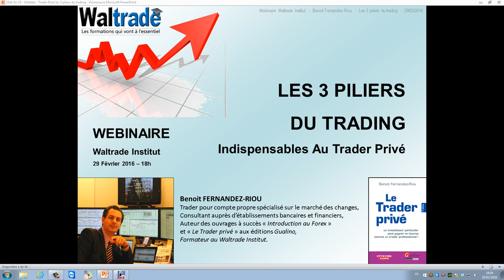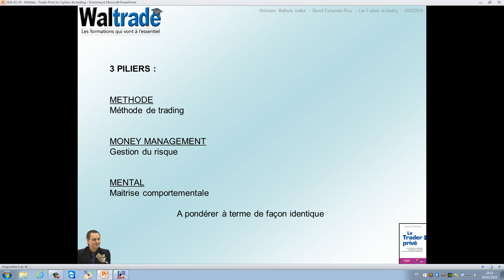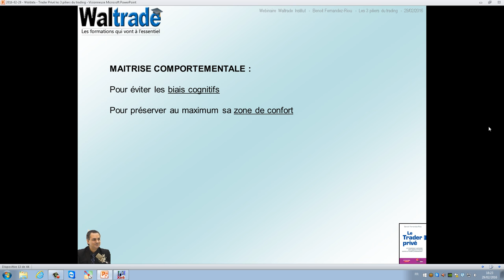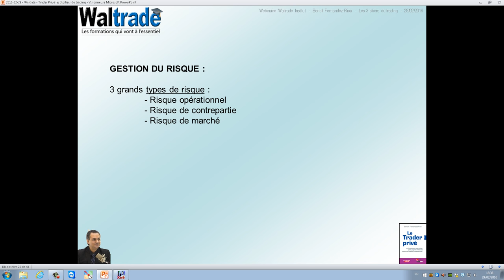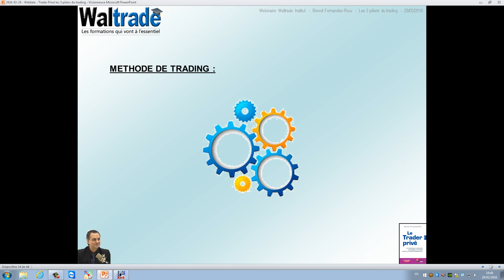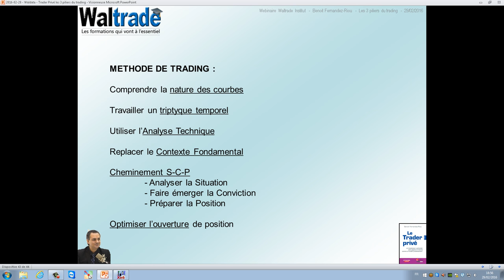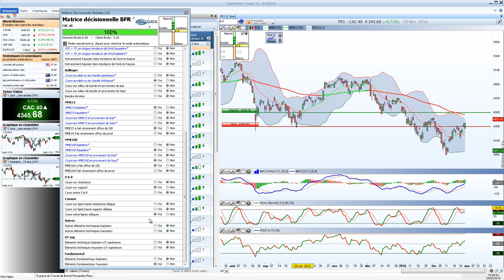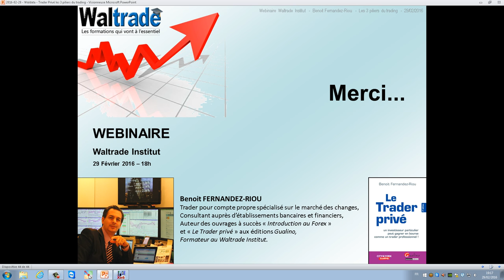Les 3 piliers du trading avec Benoit Fernandez Riou